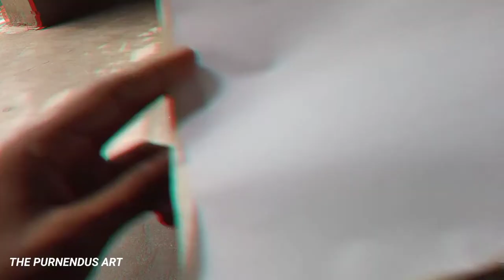Money Heist Drawing | Fire Art | Money Heist Mask Drawing Step By Step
Money Heist Drawing | Fire 🔥 Art | Sindoor Art | Money Heist Mask Drawing Step By Step

1.How to draw money heist mask.
2.How to draw money heist characters.

🔴 Drawing Materials:-